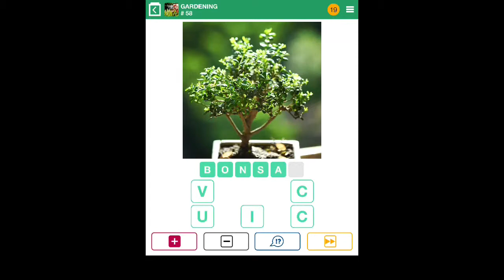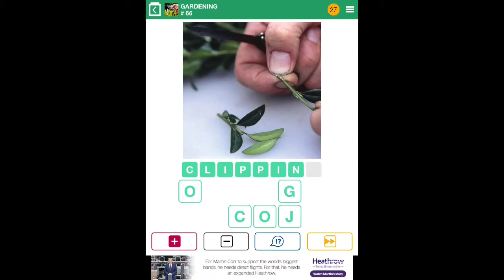100 Pics Quiz - Gardening 51-75 Answers